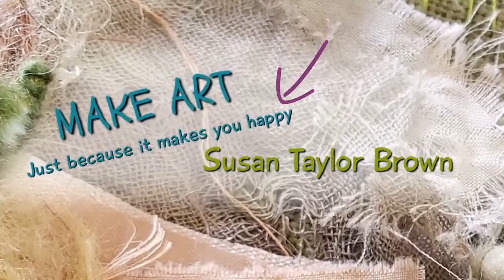Let's Play With Something New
I pulled a couple of dyed napkins to play with. I have zero ideas except that I think I will use one for just stitch and one to experiment with. But chatting with you in the live, could change my mind.

💜 Etsy shop